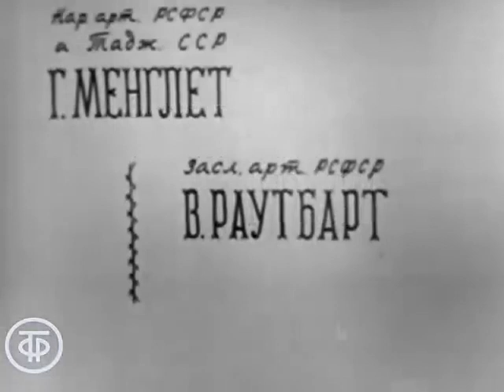Обыкновенный человек. По комедии Бранислава Нушича. Московский театр Сатиры (1965)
Обыкновенный человек. Московский театр Сатиры
По одноименной комедии сербского писателя Бранислава Нушича. Дочь состоятельных родителей Зорка влюблена в поэта Домяновича, которого она никогда не видела. Когда же он появляется в доме ее родителей под чужим именем, Зорка долго не может примириться с тем, что поэт - простой человек... Но любовь взяла свое.

Режиссер - Павел Резников (постановщик)
Режиссер - Надежда Марусалова (ТВ)
Оператор - Владимир Жабченко (ведущий)
Оператор - Владислав Ефимов
Оператор - Анатолий Халюзин
Художник - Александр Резинкин
Ведущий - Юрий Авшаров
Актер - Борис Рунге (Арсо)
Актер - Нина Архипова (Софья)
Актер - Ольга Аросева (Мария)
Актер - Георгий Менглет (Мицич)
Актер - Владимир Раутбарт (Вичентий)
Актер - Наталья Защипина (Зорка)
Актер - Галина Степанова (Перса)
Актер - Клеон Протасов (Душан)
Актер - Алексей Овечкин (Николо)
Актер - Вячеслав Мельников (Домянович)